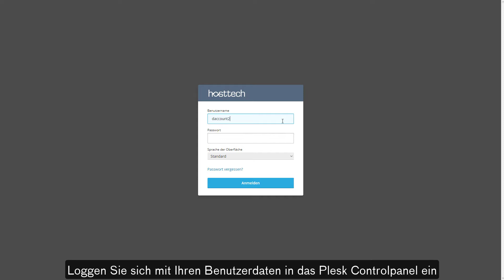PHP-Version ändern in Plesk (Obsidian)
In diesem Video zeigen wir dir, wie du im Plesk Control Panel die PHP-Version mit wenigen Klicks ändern kannst.